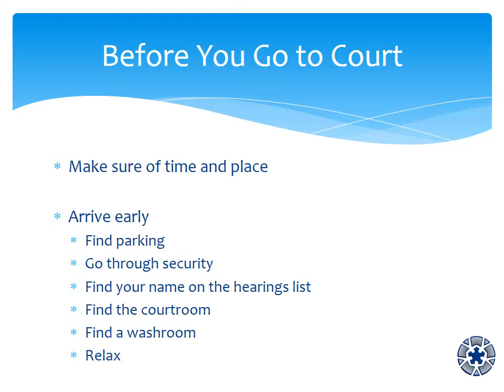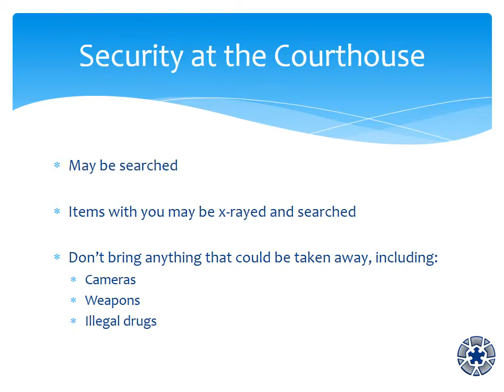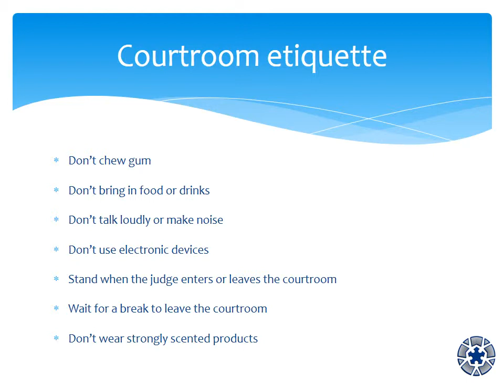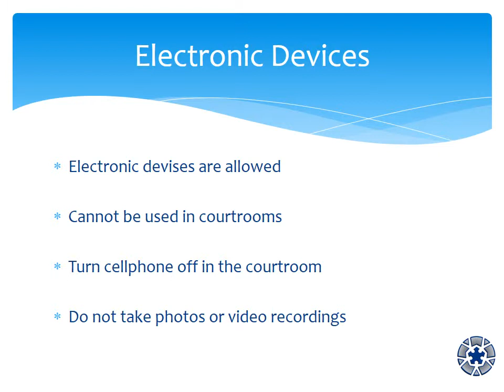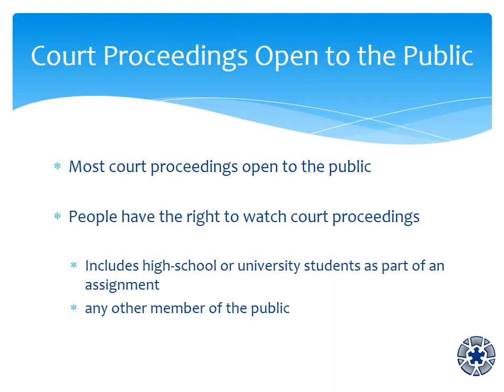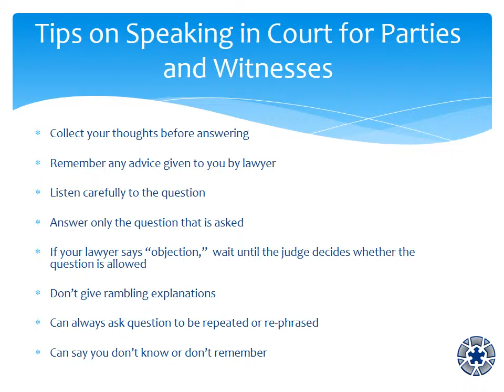How to Conduct Yourself in Court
Community Legal Education Association
Tips on how to conduct yourself in court, how to dress, how to address the judge, courtroom etiquette and tips about testifying as a party or a witness.